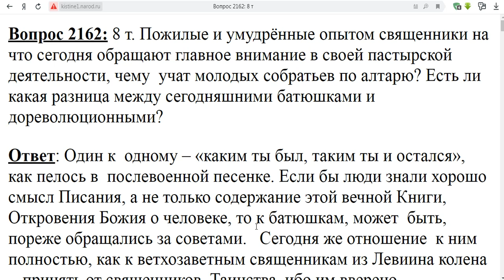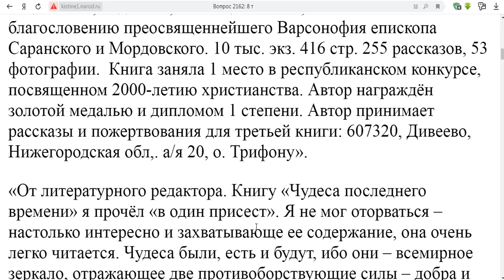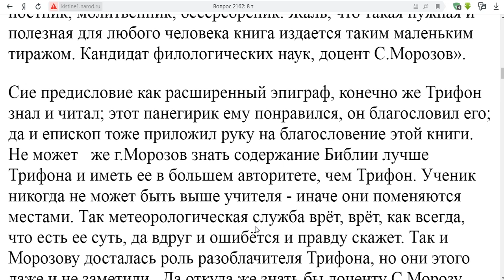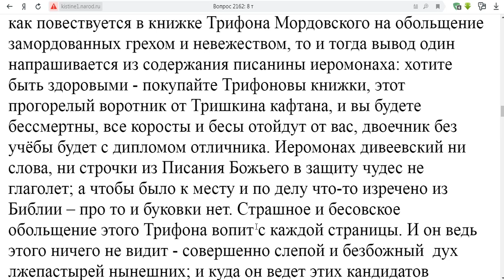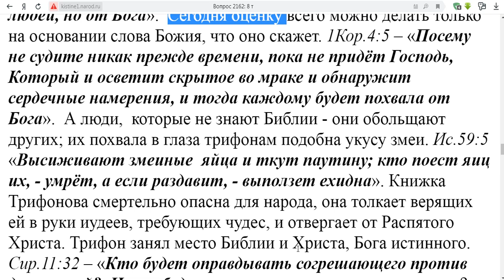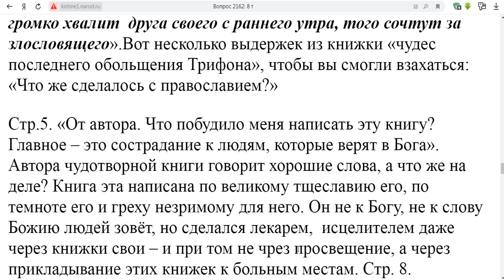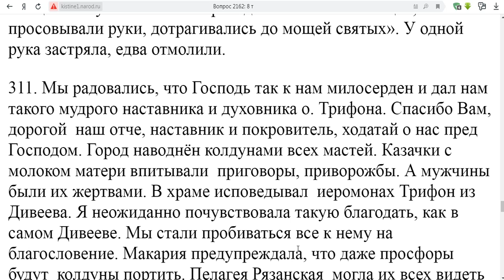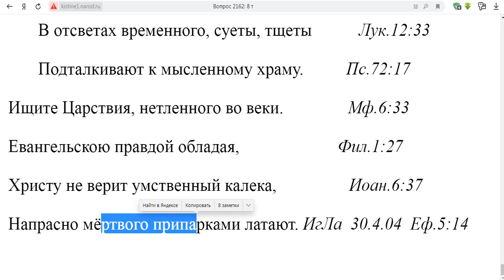2162. До революции попы были другими?